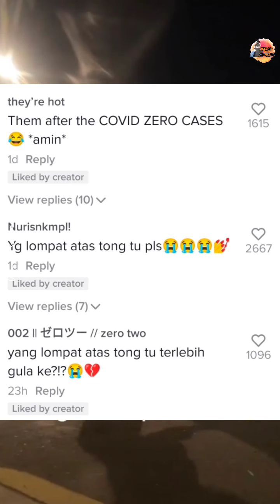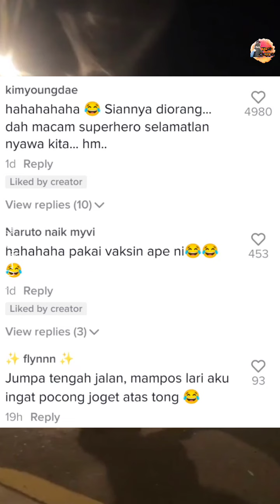"Dah Malam Pun Masih Semangat Kerja"-Netizen Geli Hati Tengok Gelagat Frontliner Hilangkan Stress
Kredit : rafi.aimann